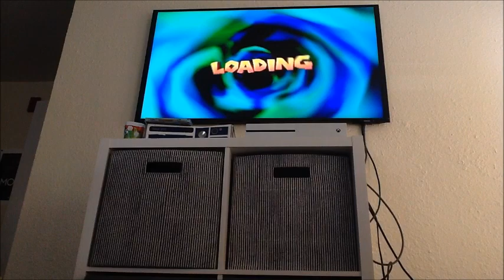Crash Bash Campaign (Playthrough) Episode 32: Dante's Dash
0:00-6:35 Dante's Dash Trophy
6:36-12:20 Dante's Dash Gem
12:21-15:40 Dante's Dash Crystal
Well, thet's it, the campaign has officially been beaten. The items needed are 28 trophies, 25 gems, 23 crystals, and 21 gold relics. It is a bitch to get 200%. If you do, I wish u luck like I said.